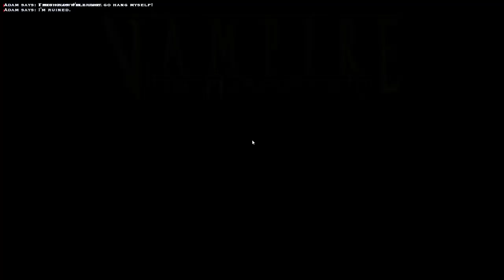Let's Play Vampire: The Masquerade - Bloodlines part 203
I'm confused by how information gathering works.

Vampire: The Masquerade - Bloodlines is an RPG, based on the pen and paper RPG: Vampire: The Masquerade. It was developed by Troika games and published by Activision.